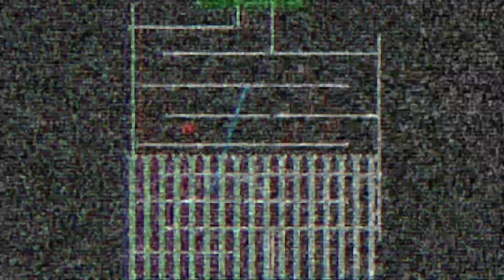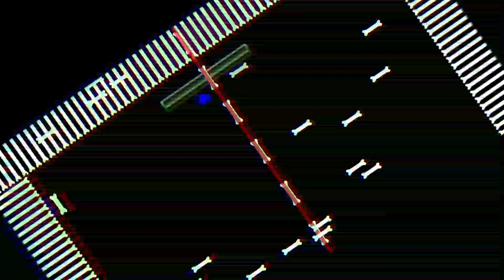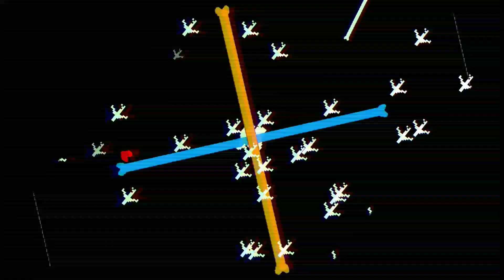[animation battle]VHS SANS phase 2[full battle] by me[undertale hacker end]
song by